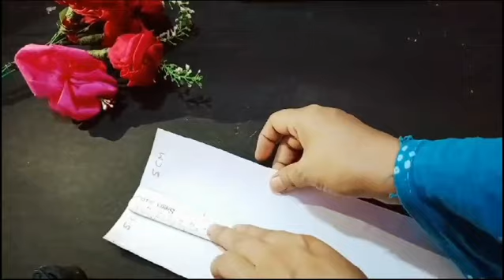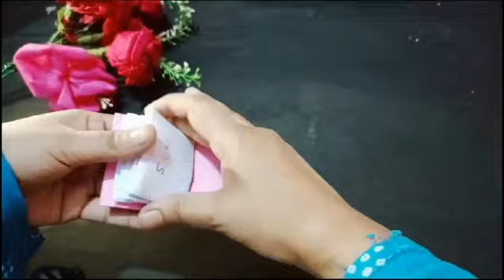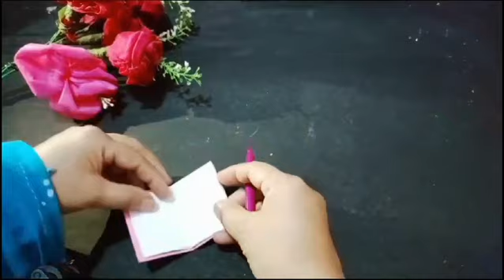DIY mini notebooks | one sheet of paper without glue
easy paper crafts without glue
mini notebook
paper craft easy
how to make small book
craft with paper
how to make a mini notebook
how to make mini notebooks without glue
paper book
easy paper craft
white paper sheet craft
one sheet paper craft
bina glue ke craft kaise banaye
chota note book banana sikhe
2 minutes me notebook ready kare